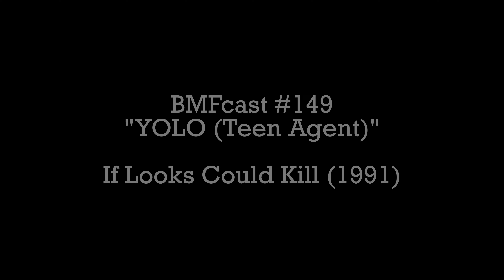BMFcast #149- If Looks Could Kill (1991)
If Looks Could Kill (1991) stars Richard Grieco as a “spy” with too much makeup and a far too trusting supporting cast that defines the old joke about the word assume.

If you enjoyed the video please check out the show